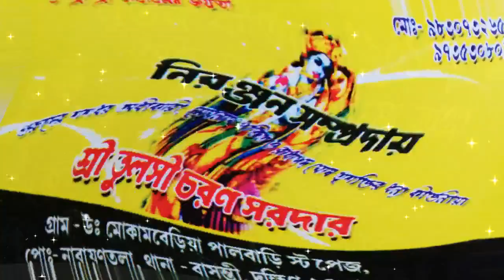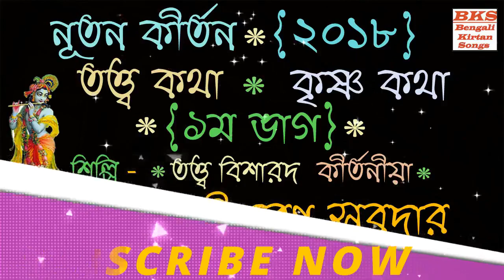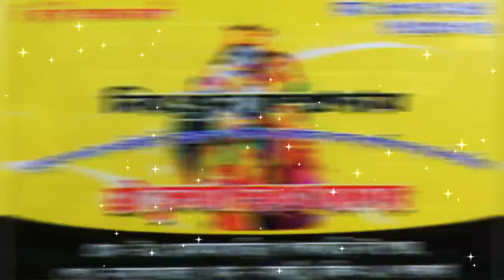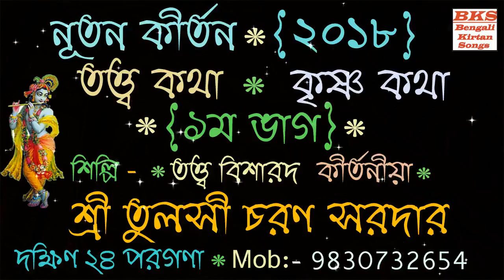New Bangla Kirtan | Tattwa Katha O Krishna Katha-(Part-1) | Tulshi Charan Sardar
✽ Kirtan :-  Tattwa Katha O Krishna Katha-{Part-1} [তত্ত্ব কথা ও কৃষ্ণ কথা- (১ম ভাগ )]

✽ Kirtan Singer :- Kirtaniya Tulshi Charan Sardar (তুলসী চরণ সরদার)

✽ Audio Recorded By :- Bangla Kirtan Sangeet (Youtube Channel)
{With permission of Kirtaniya Tulshi Charan Sardar}
[ Rrecorded from Chaitanyapur, Bankura (চৈতন্যপুর, বাঁকুড়া)]